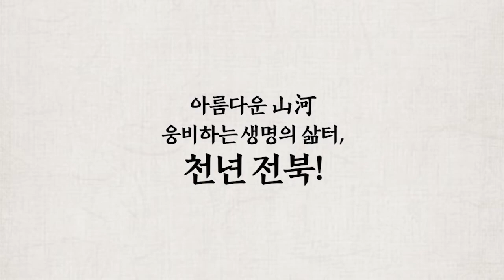[전북생생TV] 전국체전과 장애인체전 성화 안치